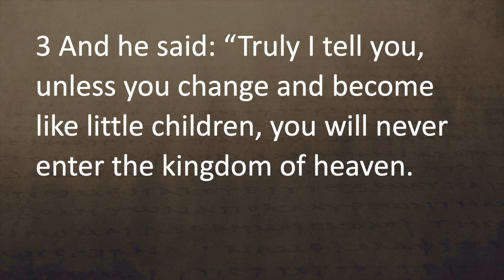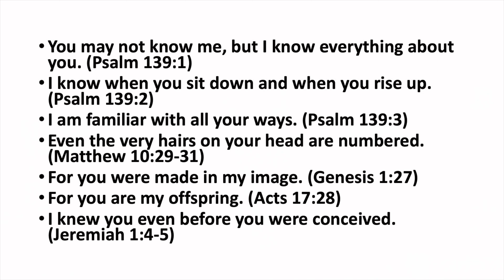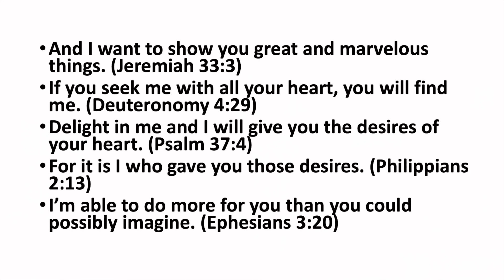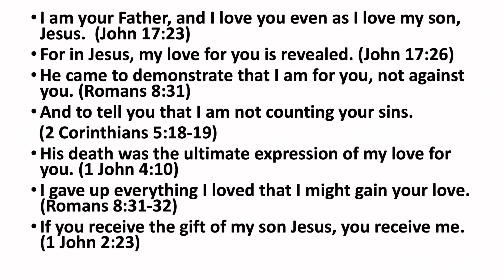8/13 A Letter to To Our Children THRIVE Ultra High Definition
Whoever came up with the phrase, “Sticks and stones may break my bones, but words will never hurt me”, didn’t have a clue.
Words matter.
We all know it. We’ve all experienced it.
We’ve been on the receiving end of words that felt like a dagger to our heart, and we’ve also been blessed by words of encouragement from people who believed in us and loved us.
We can use words to build up or tear down; to eviscerate or edify, to hurt or heal, to bless or curse. The point is we have a choice.
Children who are blessed grow up to bless others.
Children who grow up feeling unblessed and unloved, carry their emptiness and pain with them throughout their lives and do untold harm to others and themselves.